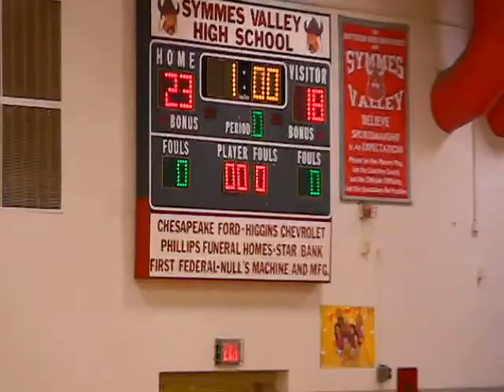9 29 11 HSVB @ Symmes Valley 137